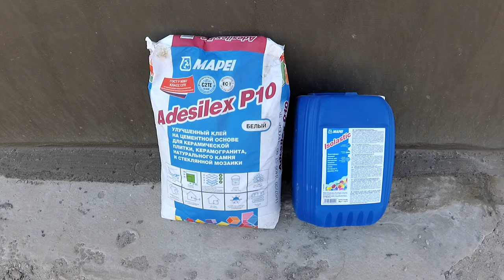Укладка плитки на бетонное крыльцо быстро и качественно! Дешёвая плитка, но КРАСИВО!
Быстрая и качественная укладка дешевой плитки на бетонное крыльцо своими руками, подробное видео о там как выполнить укладку плитки на бетонное крыльцо, после просмотра, справится даже новичок. Приятного вам просмотра.